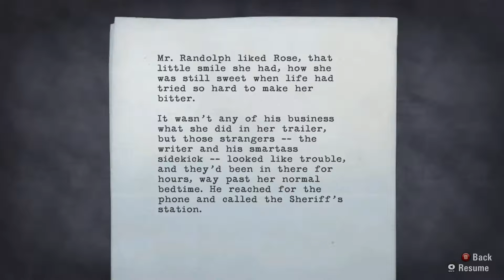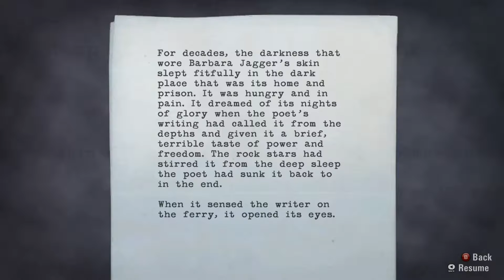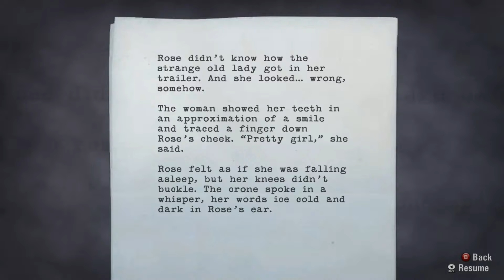Alan Wake - Part 10 - Episode 3 - FBI, Dont move!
Alan Wake Episode 3. Staring Andrew.

I bought this a long time ago, I think last year during the Steam Summer Sale 2012, and I decided that this would be (to me) the perfect game to play for Spooktober (Halloween's month of October). So sit back and enjoy. Or... curl up in a ball and scream. Your choice.

***Just to be clear, im not claiming any ownership over Alan Wake, other than purchase ownership.
I am playing and recording this for my own enjoyment, and so that hopefully others can enjoy it too.***